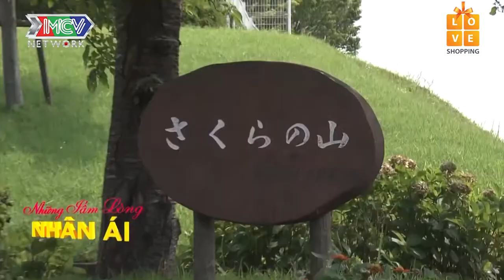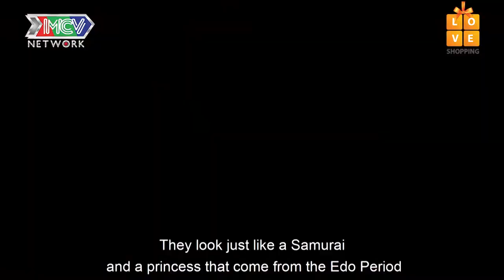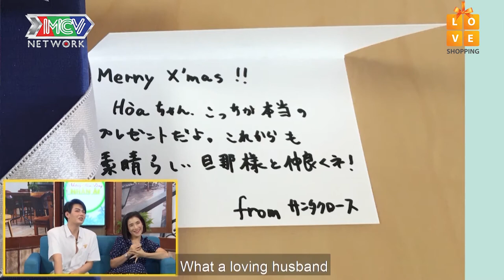CƯỜI XỈU XEM TRAI ĐẸP BIMAX MẶC ÁO GIÁP HƠN 20KG HÓA SAMURAI BÊN CÔNG CHÚA NHẬT BẢN | NVXX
💡 CÚ PHÁP TÌM NHANH:
người việt xa xứ 8, nguoi viet xa xu tap 8, nguoi viet xa xu 8, nguoi viet xa xu 8, nvxx tap 8, nvxx 8, nvxx 8

📺 GIỚI THIỆU CHƯƠNG TRÌNH:
NGƯỜI VIỆT XA XỨ là chương trình đặc biệt của THTT "NGƯỜI KẾT NỐI - TÌNH KHÔNG BIÊN GIỚI - ÂN NHÂN NƠI ĐẤT KHÁCH" với những khoảnh khắc xúc động, những chuyến đi đầy ý nghĩa, kết nối yêu thương, kết nối tình người sẽ mang đến nhiều cảm xúc bất ngờ cho khán giả.
Câu chuyện về những người con xa xứ với ân nhân của mình tại đất nước mặt trời mọc, những con người đầy nghị lực, nụ cười, nước mắt và niềm hạnh phúc.  Bên cạnh đó, những câu chuyện tình yêu giữa một người Việt và một người Nhật cũng như nỗi lòng của những đứa con xa quê sẽ được kể lại một cách vô cùng sinh động, đầy nhân văn và cảm xúc.